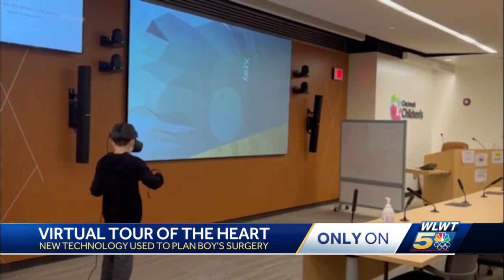Cincinnati Children's uses virtual reality to engage young patients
Imagine putting on a headset and being transported inside your body, getting to see what your surgeon will see and taking a look at the issue up close.